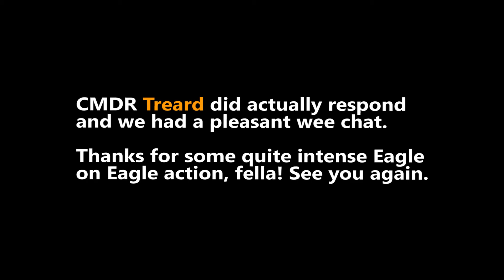Elite Dangerous: Dance Of The Eagles (Player Interdictions)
(Gamma 1.01) Teezo and Mixxi Pal adventures in space! We were minding our own business in supercruise (LTT 15449), searching for unidentified signal sources when suddenly another Commander interdicts me (my throttle right down, I had no chance). Teezo attempts to aid me by targeting my wake and dropping into the same instance. here's how it went down, yo!

Hello Commander Treard if you're reading!